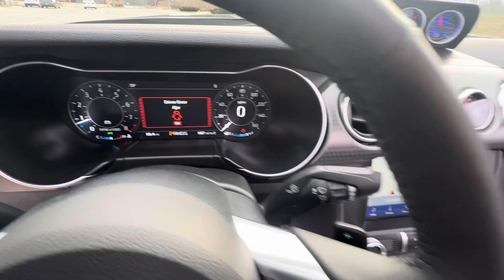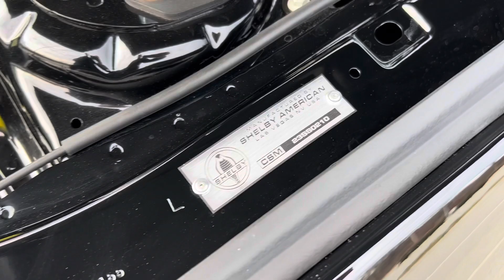*RARE* SHELBY Super Snake SPEEDSTER! 2023 Ford Mustang Shelby SuperSnake Speedster - TM073